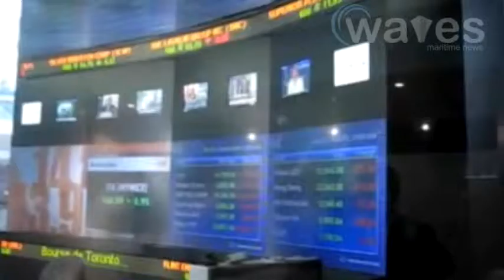Daewoo acquires $1.3Bn offshore rig contract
Daewoo Shipbuilding & Marine Engineering, one of the world's biggest shipmakers will build a $1.3 billion offshore drilling rig for Chevron Corp. Canada's Orion Oil and Gas Corp said it sees higher average production in 2011 and set a capital budget of C$35 million. Oil and gas producer Tag Oil Ltd says it has bought a 20 percent stake in offshore exploration permit PEP 52181, which covers 17,150 hectares, just 8km offshore from Taranaki.